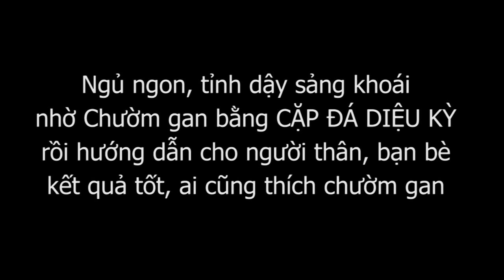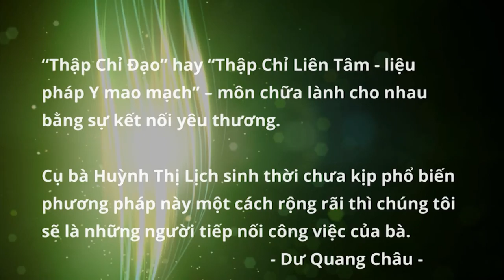Chườm gan ngủ ngon, tinh thần sảng khoái, hướng dẫn người thân, bạn bè ai cũng chườm gan CẶP ĐÁ DIỆU